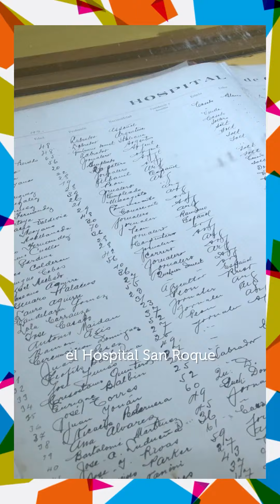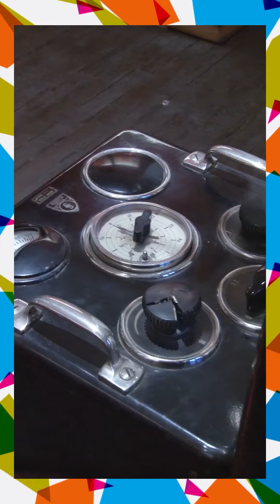Museo en Ciencias de la salud - PROMU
Seguimos visitando los museos del Programa de Museos de la UNC (PROMU). En esta oportunidad recorrimos el  🏥 Museo en Ciencias de la Salud (MeCSa) de la Facultad de Ciencias Médicas (FCM) de la UNC. Funciona dentro del Hospital Nacional de Clínicas.

El MeCSa se inauguró el 24 de Mayo de 2011 con fines educativos y culturales. Su principal objetivo es vincular la historia de las ciencias médicas y de la cultura mediante la exhibición de bienes que son patrimonio de la Facultad de Ciencias Médicas y de los médicos egresados de la UNC, que formaron parte del sistema de salud público de Córdoba.

“Una de las salas del MeCSa lleva el nombre del doctor Pablo Luis Mirizzi”, especificó Julio Fabián Melián, director de la biblioteca del MeCSa del Hospital Nacional de Clínicas. “Mirizzi fue un médico argentino del siglo XX, creador de una técnica para el diagnóstico biliar, que aún se emplea en el mundo entero”, destacó.

Visitá el Museo en Ciencias Médicas de la UNC de lunes a viernes de 9 a 13 h. El recorrido incluye un paseo por el Cementerio de San Jerónimo donde descansan los restos de mentes brillantes de la medicina.